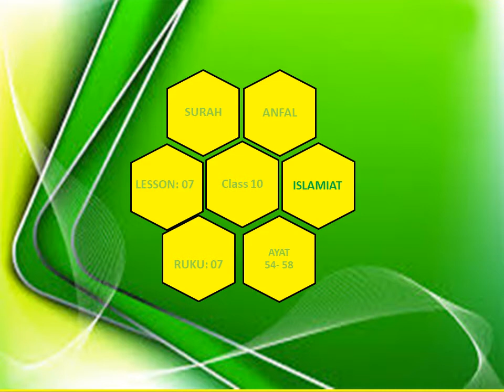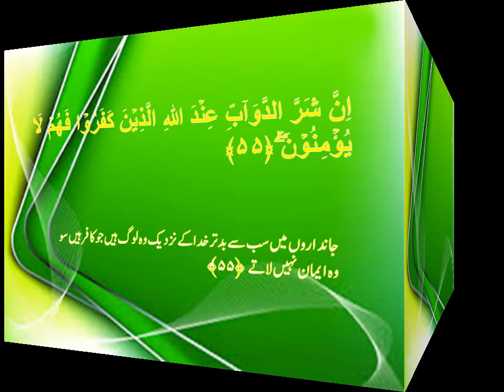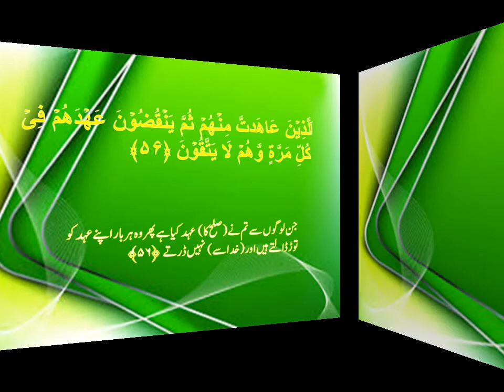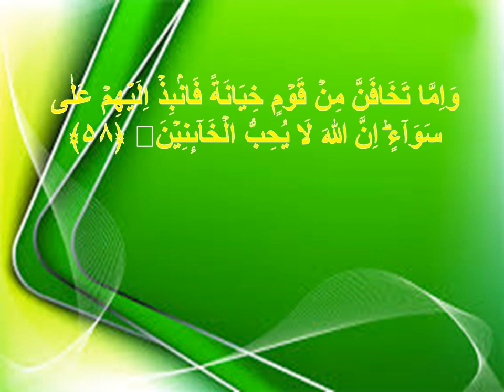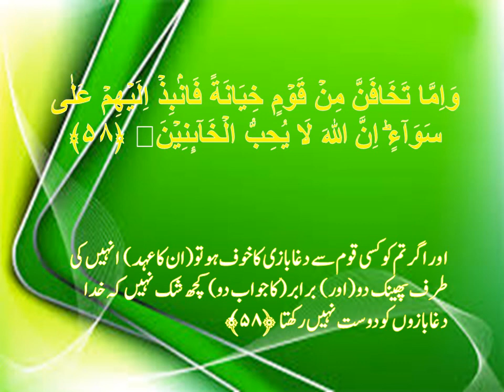VIDEO LECTURE OF ISLAMIAT FOR CLASS 10TH PART 2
VIDEO FROM HIRA PUBLIC H/S SCHOOL